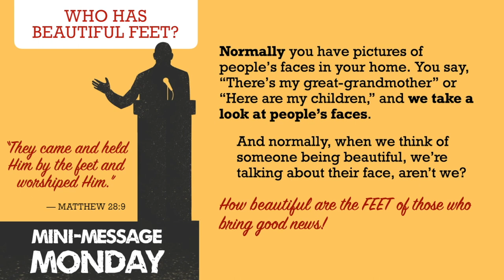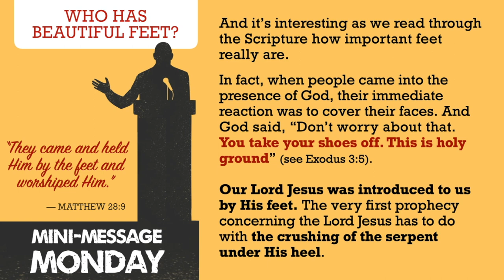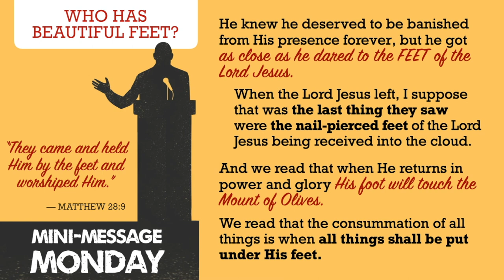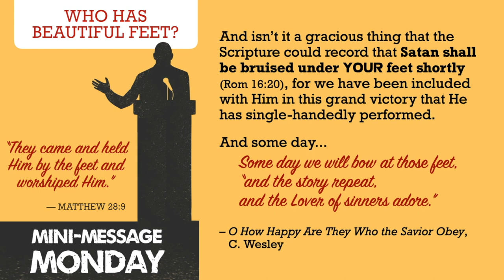Mini-Message Monday: Who Has Beautiful Feet?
Feet are the connection point between us and earth. Could they also connect us with heaven?